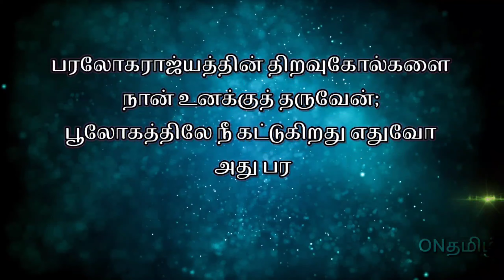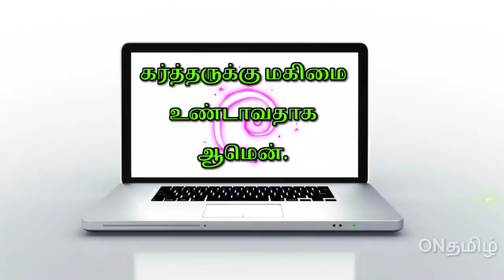இன்றைய வசனம் ( 26.02.22 ) - Tamil Bible Verse - Tamil Christian Bible Word Today's - @ON தமிழ்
இன்றைய வசனம் ( 26.02.22 ) - Tamil Bible Verse - Christian Bible Word Today's -
Today's Bible Verse in Tamil&English / Tamil Bible WhatsApp Status  @ON-wx3vd